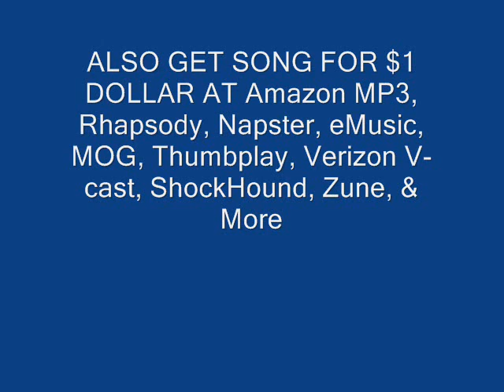PRETTY RICKY & CANN SMITH- WANNA KNOW GIRL! PROMO